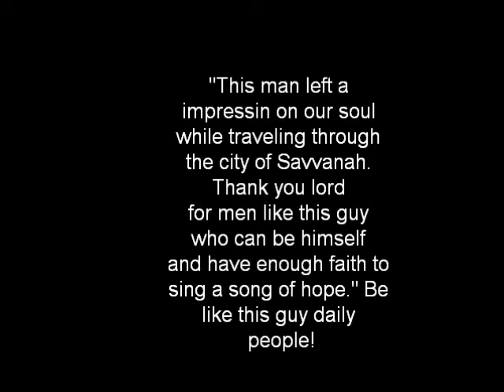Savvanah preecher singing in the Spirit